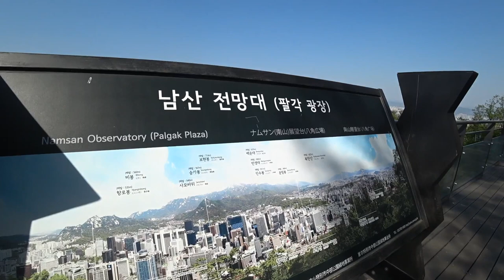남산 전망대 -N서울타워, 사랑의 자물쇠